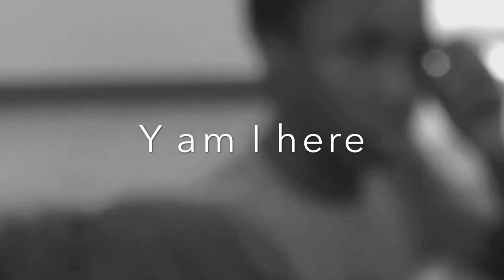The blur is coming: vlog and stuff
Kill me now I hate life I love you guys I love all your please give me 300,000 likes or I will kill everybody if I don't get 300,000 likes on this video I will find you and I will kill you